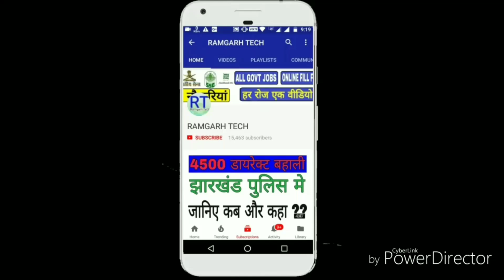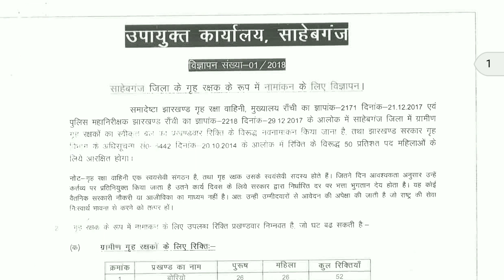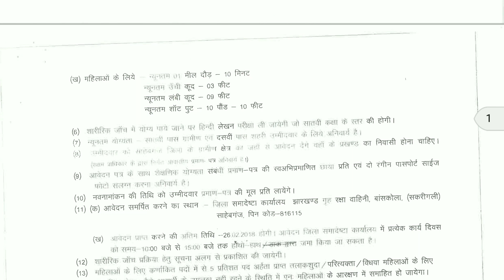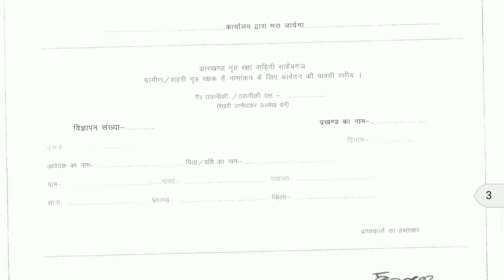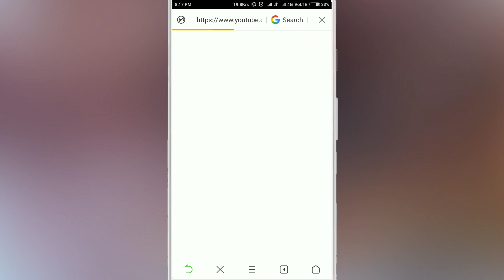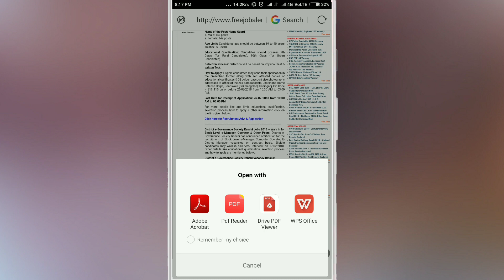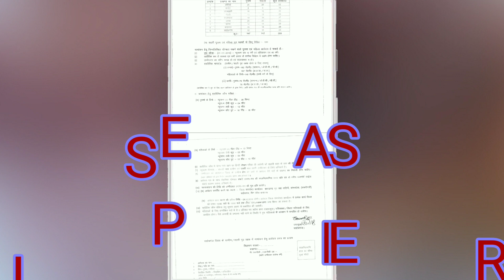झारखंड होम गार्ड,बहाली फॉर्म नही मिला,ऐसे प्राप्त करे,by Ramgarh Tech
दोस्तो इस वीडियो में मैंने आपको झारखंड में निकले होम गार्ड बहाली की फॉर्म किस तरह से डाउनलोड करना है वो बताया हूँ आशा करता हूँ वीडियो आपको पसंद आएगा और पूरा बहाली वीडियो देखने के लिए नीचे लिंक पर जाए

झारखंड में बहाली, पद नाम-होम गार्ड 7वी 10वी पास है तो जल्दी अप्लाई करें,By Ramgarh Tech

झारखंड के रांची में डायरेक्ट बहाली,सिर्फ फ़ॉर्म भरो और  इंटरव्यू आधार पर भर्ती, by Ramgarh Tech